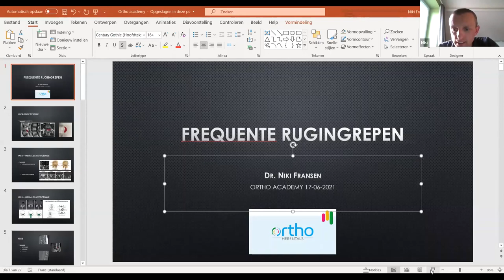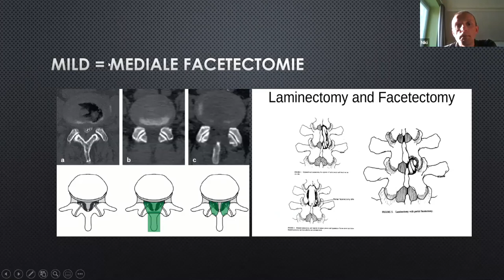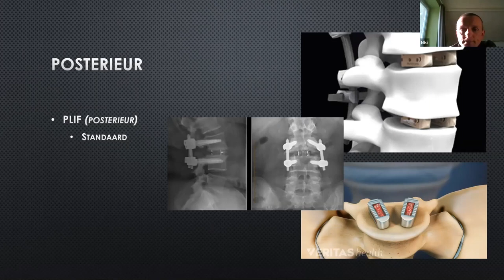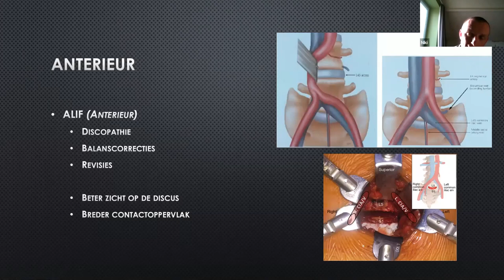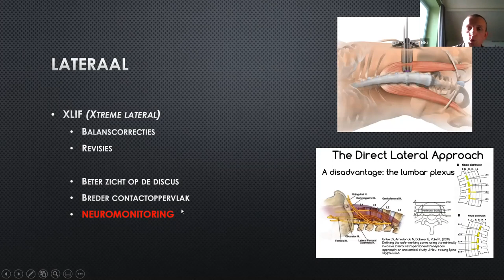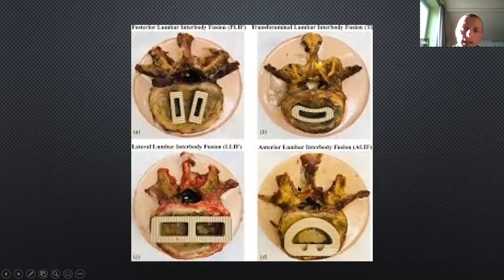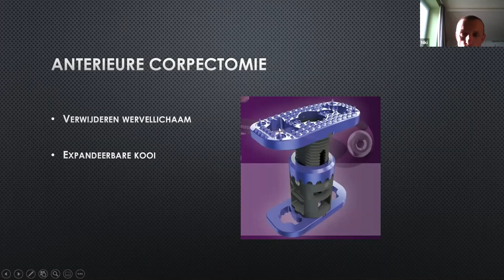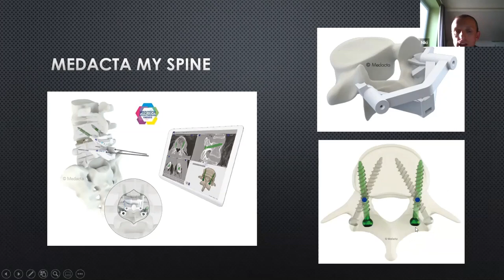Ortho Academy : "Frequente rugoperaties" - dr.Niki Fransen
Ortho Academy infosessie - afdeling orthopedie AZHerentals - 17/JUN/2021 -"Frequente rugoperaties" - Spreker: dr. Niki Fransen